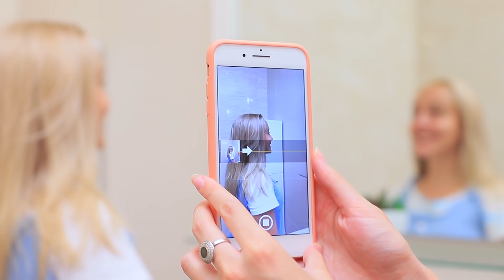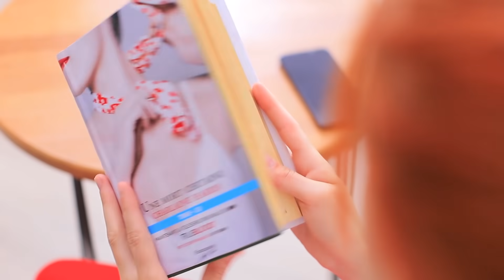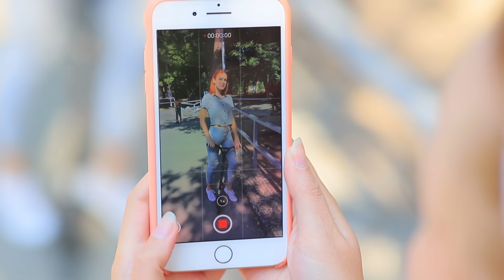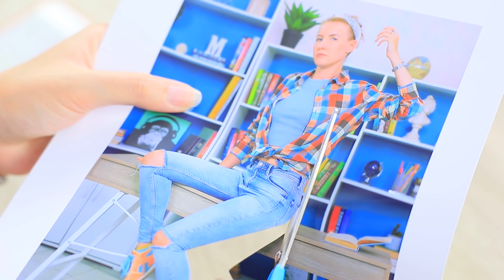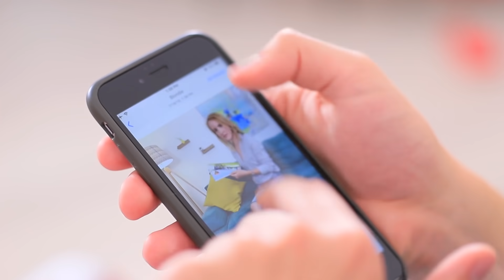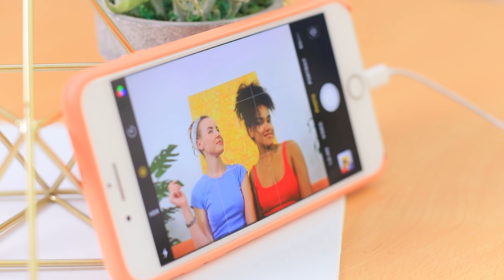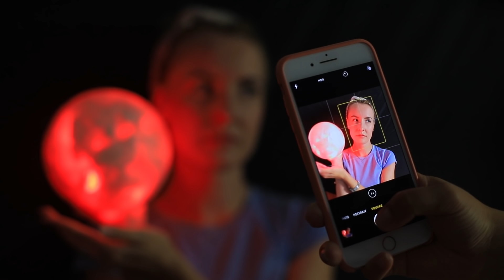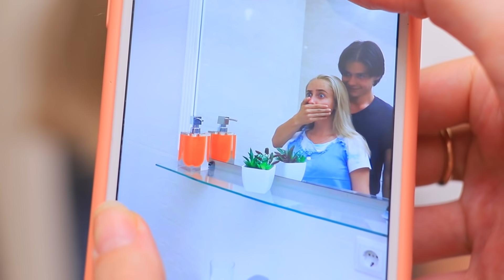22 Formas Fáciles Para Hacer Virales Tus Fotos De Instagram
¿Sueñas con fotos virales para tu Instagram? ¡Deja de soñar, vamos a hacerlo! Mira nuestras nuevas ideas, ¡y desde ahora podrás hacer esas fotos tú mismo!

• Lavadora
• Imagen impresa de nubes
• Juguete de Hulk
• Trípode
• Caja vacía de patatas fritas
• Tela
• Cinta adhesiva
• Pintura acrílica blanca
• Tijeras
• Bote de basura
• Espátula y espumadera
• Pantalla de lámpara
• Toallas de papel
• Cadena de luces rojas
• Libro
• Cereal en forma de letras
• Papel picado
• Botella de Sprite
• Auriculares